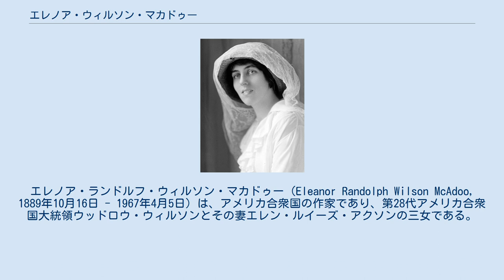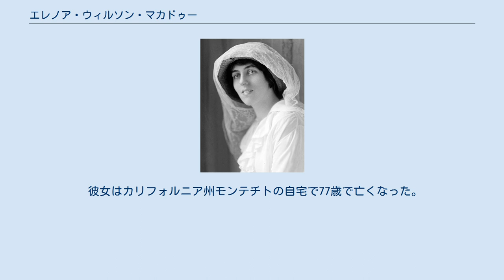エレノア・ウィルソン・マカドゥー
ウッドロウ・ウィルソン
エレノア・ランドルフ・ウィルソン・マカドゥー（Eleanor Randolph Wilson McAdoo, 1889年10月16日 - 1967年4月5日）は、アメリカ合衆国の作家であり、第28代アメリカ合衆国大統領ウッドロウ・ウィルソンとその妻エレン・ルイーズ・アクソンの三女である。
姉はマーガレット・ウッドロウ・ウィルソンとジェシー・ウッドロウ・ウィルソン・セイアーである。
 1889年10月16日にコネチカット州ミドルタウンでウッドロウ・ウィルソンとエレン・アクソン・ウィルソンのあいだに生まれる。
彼女はノースカロライナ州ローリーにある聖公会の全寮制女子高であるセント・メアリーズ・スクールで教育を受けた。
 1914年5月7日、ウィルソン政権で財務長官を務めるウィリアム・ギブス・マカドゥーとホワイトハウスで結婚式を挙げた。
2人は娘のエレノア・ウィルソン・マカドゥー（Ellen Wilson McAdoo, 1915年-1946年）とメアリー・フェイス・マカドゥー（Mary Faith McAdoo, 1920年-1988年）をもうけた。
2人は1935年7月に離婚した。
 1967年4月5日、彼女は父の伝記本を執筆したこともあり、1944年の伝記映画『ウィルソン』では非公式に相談役を務めた。
1965年に脳内出血を起こして以降はほとんど動けなくなった。
 彼女はカリフォルニア州モンテチトの自宅で77歳で亡くなった。
彼女はカリフォルニア州サンタバーバラのサンタバーバラ墓地に葬られた。
彼女はウッドロウ・ウィルソンの最後の遺児であった。